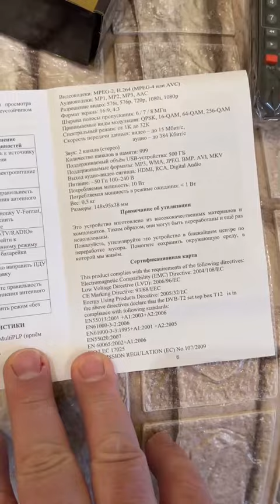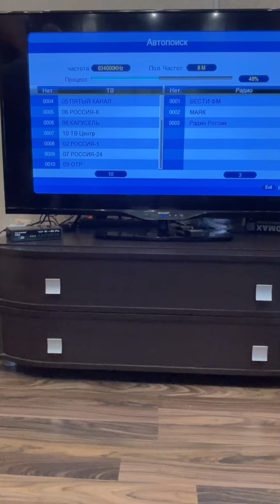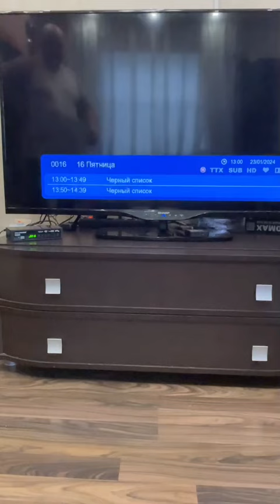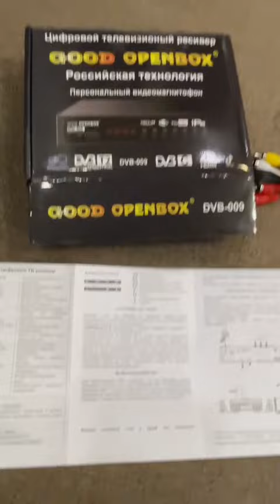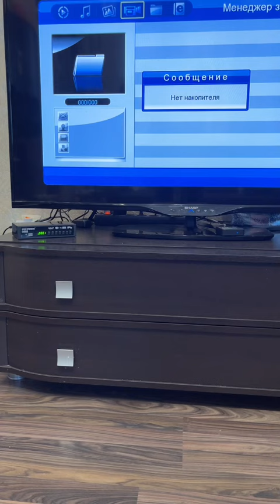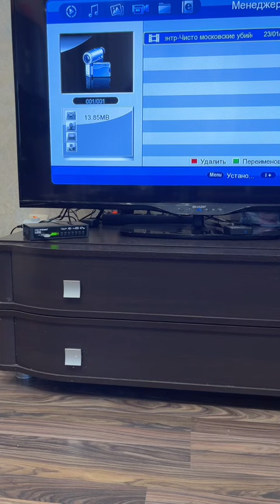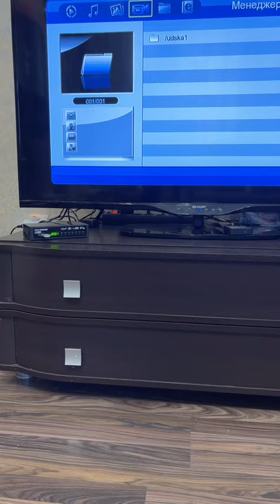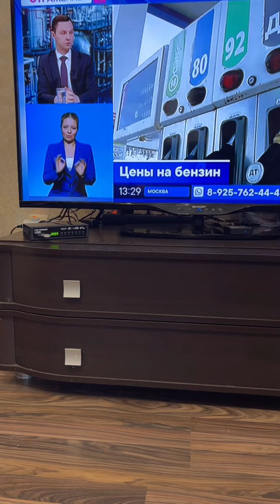ТВ приставка Openbox-009 тестируем запись видео на USB флешку и функцию TimeShift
Возможность записи видеопередачи на USB флешку и тестирую функцию TimeShift
Пульт неудобный, мелкие кнопочки, управление кривенькое, но все заявленные функции работают, цифровое тв принимает, TimeShift работает, видеопередачи записывает.
Стоит ли покупать такую приставку? Честный обзор. Спойлер: нормальная приставка, покупать можно